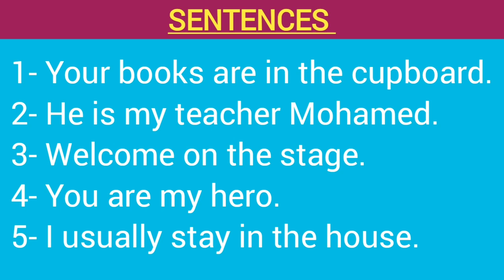SENTENCES, Ku baro luuqada English ka Af-Somali.